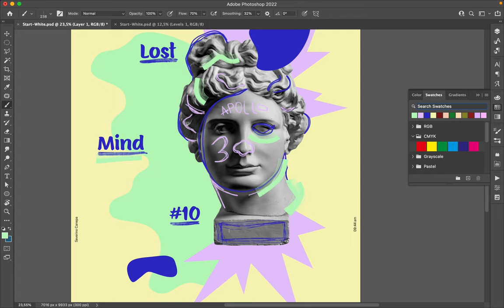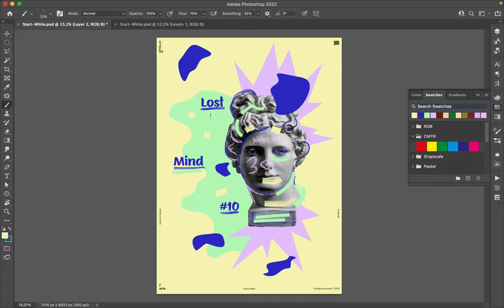Poster Speed Art 1076 Lost Mind 10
The number ten is another variation of the mini-series. I like to make them! Why stop?